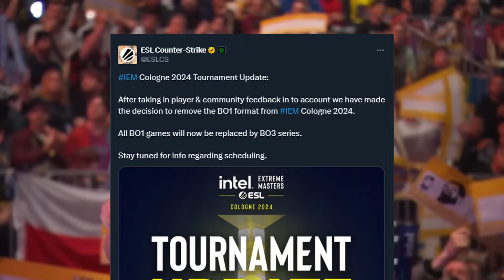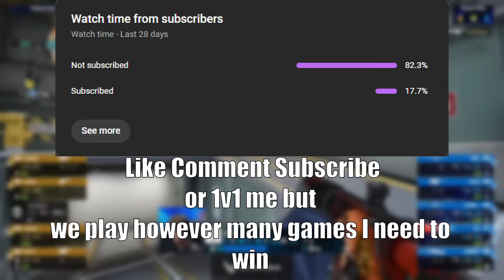CS2's Best Tournament Just Got EVEN Better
The only downside is that ill get EVEN less sleep making those Cologne recaps but Ill make that sacrifice for better counterstrike.

Become a channel member and join the other Global Elites in supporting me directly :)

Chapters:
0:00 Intro
1:56 Bo1s SUCK
3:26 What's Stopped Us in the Past
5:14 Why Change Now??
7:29 Bo1s Still Have Their Place
8:17 Outro

SHOUTOUT TO OUR GLOBAL ELITE CHANNEL MEMBERS!!
Furly707
JesseTiv
Wolfmus
Bubblesj
Doctor Cocktor